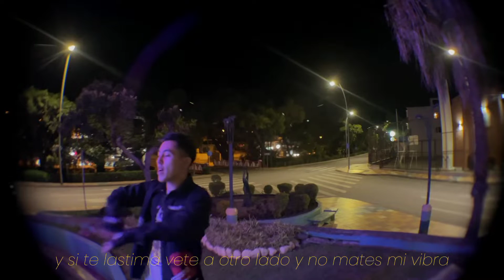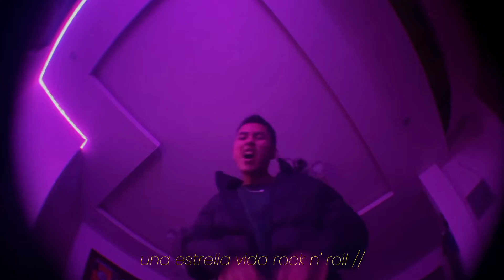PARKER LP x Pandres | 21_MIX_FINAL (Visualizer)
-una bestia como 21
shot by 📷: Israel Ortiz (@issrael_17)
prod. by: @pandresmusic9995

Letra/Lyrics
Cayendo la noche en la ciudad
¿A dónde es que vamos a rematar?
Miles de luces, me persigue el flash
Cuando nosotros llegamos se prende el lugar
Piel morenita, lo que me equilibra
Su voz es mi ringtone, bailando rompe la pista
Viejo, no insistas, por algo estoy en la cima
Y si te lastima vete a otro lado y no mates mi vibra
Sé qué es lo que quieres yo lo tengo
Solo dame la señal
Fuera del planeta yo me siento
Cuando te veo bailar

Modo Yankee i will breake it down
Billie siempre está puesta pa' mi
Ella dice that i am the one
Desde el día 1 sabía que era el GOAT
Una estrella, vida rock n' roll
I don't know why they hating on me
Y yo siempre enviándoles mi love //

Fina a donde vaya, siempre stylish
Brilla en la oscuridad (like magic)
En la Uni siempre buenas notas
Sabe como resaltar

en mi mente todo es perfecto
Sé qué es lo quieres yo lo tengo
Solo tírame la señal
El objetivo en mi mente es claro
Nunca he sentido nada igual

Music video by PARKER LP, Pandres performing 21_MIX_FINAL (Lyric video).